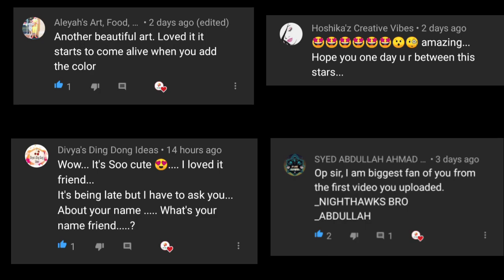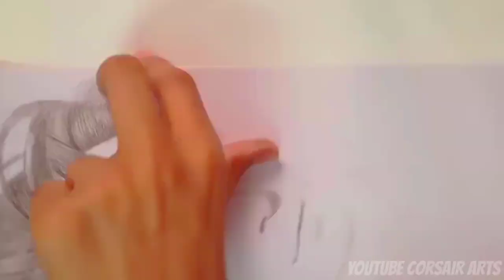DRAWING ALIA BHATT | PENCIL SKETCH OF ALIA BHATT ; FAMOUS ACTRESS [TIMELAPSE] | ART#210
HEY GUYS ME CORSAIR HAS TODAY UPLOADED THE SKETCH OF ALIA BHATT ; FAMOUS ACTRESS/STARKID😬. [REQUEST].

IF YOU WANT TO DRAW IT THEN MAKE THE VIDEO AT O.5X SPEED!!

1. WHERE ARE U FROM?
. ANS : INDIA 🇮🇳
2. WHAT IS YOUR AGE?
. ANS : 🙄
3. FROM WHICH TIME YOU HAVE STARTED YOUTUBING?
. ANS : 2015
4. HOW WAS YOUR 2015 CHANNEL DELETED?
ANS: THROUGH TECHNICAL PROBLEMS.
5. DO U WATCH ANIMES
ANS.YES
6. FROM WHEN U ARE WATCHING ANIMES?
ANS. FROM 2009

          MATERIALS USED

1. GRAPHITE PENCILS
2. Cotton buds and cotton for blending
3. 3. MECHANICAL PENCIL
4. CHARCOAL GRAPHITE

               SONGS USED

1. UNKNOWN BRAIN - DIAMOND STARS

                NOTICE